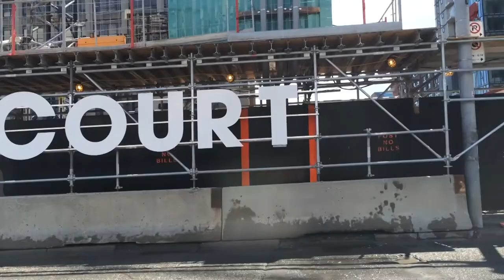Bill Hertha - "A Good Business; A Good Life"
One man's story of coming to Canada in 1988 followed by his family in 1994, and the life they made for themselves, their children and their grandchildren.

Prepared in association with Beck Taxi, Harbourfront Centre, Canada 150, Ryerson University and the School of Image Arts, this film offers a window on one taxi driver's experience in coming to Canada.